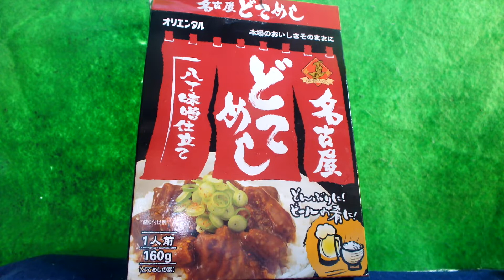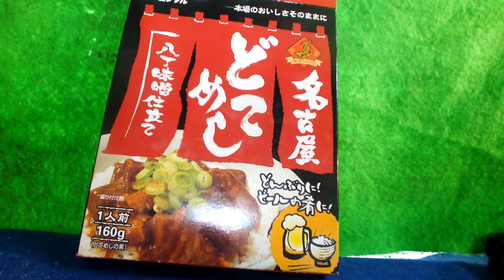動画会の帝王が紹介するインスタント食品10「名古屋どてめし」